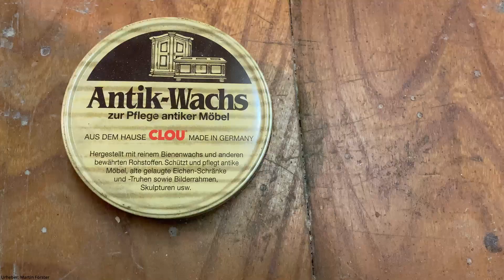Ohrringe aus einem Ast - Holzschmuck der begeistert!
Diese Holzohrringe aus einem Ast sind der absolute Hingucker. Deiner Freundin (oder Frau) machst du damit eine große Freude! Das perfekte Geburtstag- oder Weihnachtsgeschenk. Das Projekt ist relativ leicht umzusetzen. Viel Spaß beim Nachbauen!
Hier die Links aus dem Video:
Du wolltest auch schon immer mal ein eigenes YouTube-Video haben?
Das war dir bisher aber immer zu aufwändig? Hier ist die Lösung!